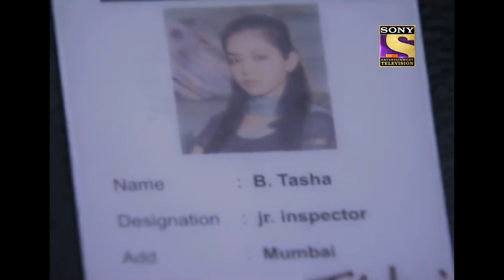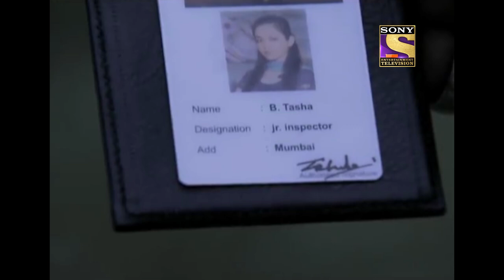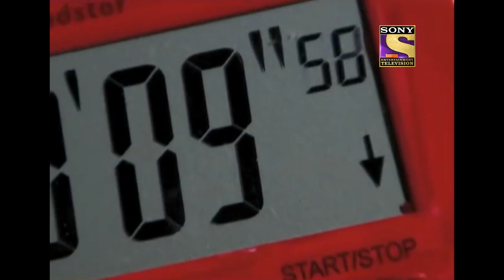Team CID की हालत हुई बुरी Jungle में! | Most Viewed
Watch the clips of your favourite crime - thriller show, CID. Abhijeet, Daya, and the team under the helm of ACP Pradyuman set out to solve the most mysterious cases and nab hardened criminals.